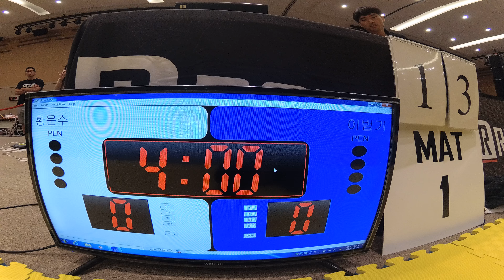Mat 1 경기 23 황문수 v 이범기 WHITE 남성부 마스터2 -82.3kg 준결승전 (리그로얄 3 부산 주짓수 대회 2018)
황문수(마차도주짓수 쎈짐본관) v 이범기(주짓수랩 TEAM GJ) WHITE 남성부 마스터2 -82.3kg 준결승전 경기입니다.